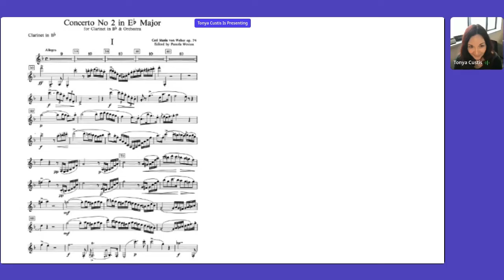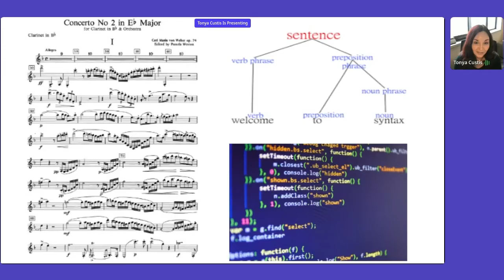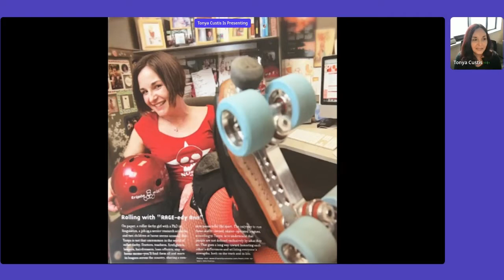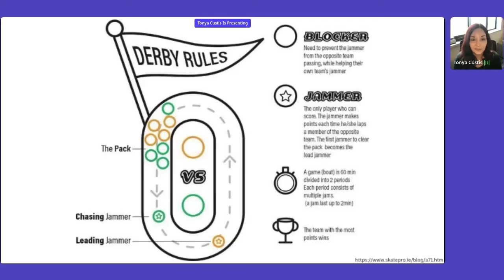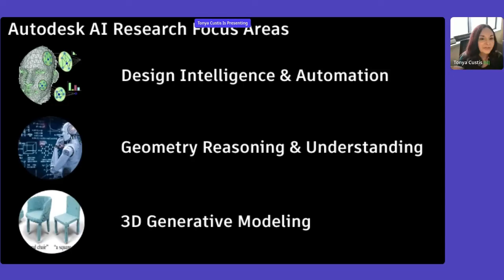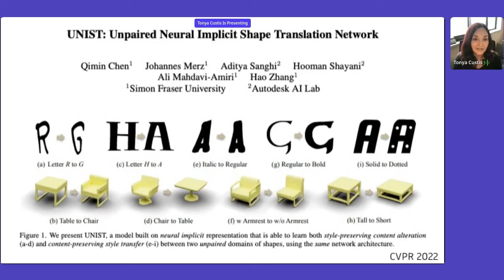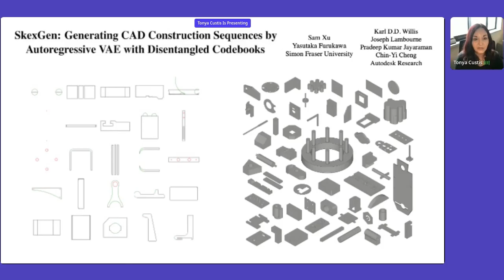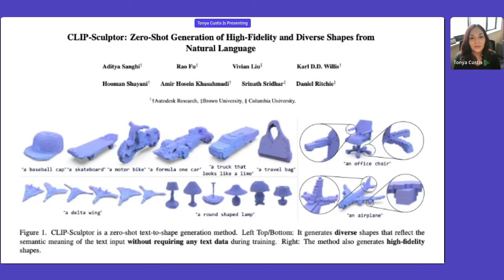Designing AI for Designers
Dr. Tonya Custis (Director of AI Research at @Autodesk ) shares how she learned about management and strategy by playing both offense and defense as a roller derby skater.

She will feature her team’s work and how it makes a difference in the industries Autodesk serves. Her team’s research papers focus on making designers’ jobs easier by using AI to reverse-engineer objects and assemblies into sketches and CAD models, as well as to generate the designs themselves.

This includes CLIP-Forge which allows users to describe 3D objects via natural language, and the system then generates 3D models of those objects. It’s an early step in using words for 3D geometry generation, which help users build entire 3D scenes for games, movies, and more.